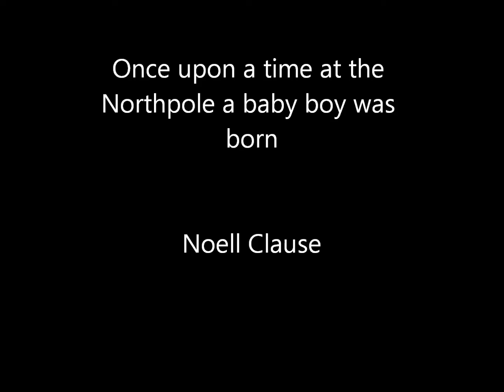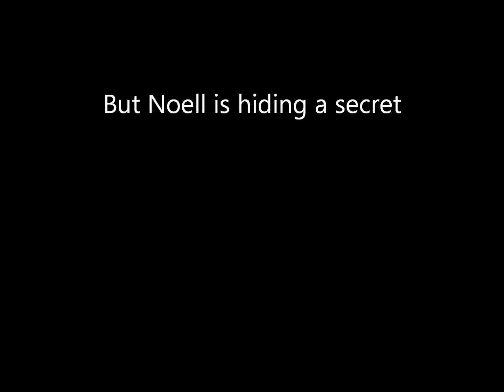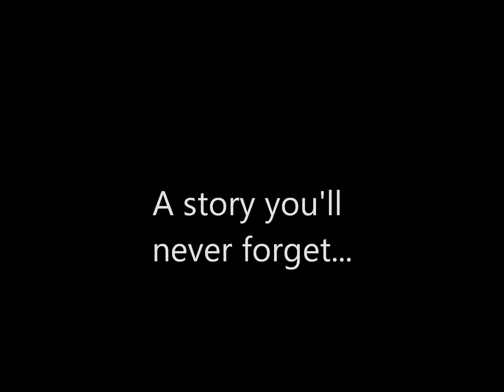A Christmas To Never Forget Wattpad book trailer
Starring: Louis Tomlinson, Eleanor Calder, Harry Styles, Zayn Malik, Danielle Peazar, Perrie Edwards and more